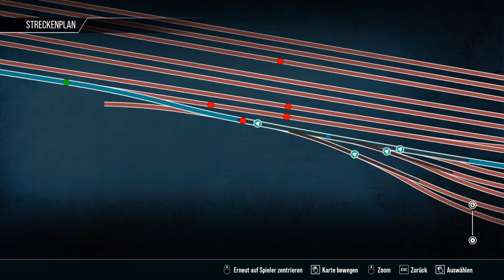Train Sim World 3 | Folge 78 | Vorbereitungsarbeit | BR 185 im Rangierdienst | Ghost Scenario..?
Guten Tag..

In diesem schönen Szenario werden wir einen Zug zusammenstellen..

Viel Spass..

*es handelt sich um Affilate links